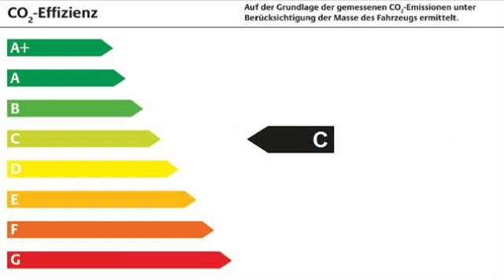Renault Captur Captur Life TCe 90 KLIMA BT ZV SERVO AUX USB eFH